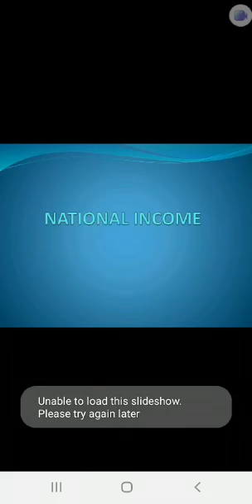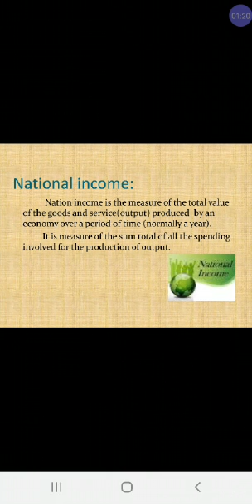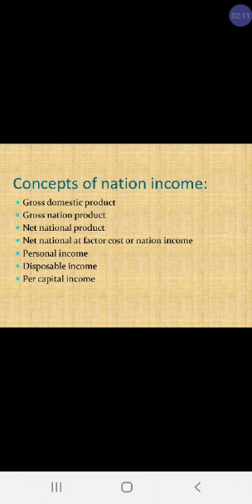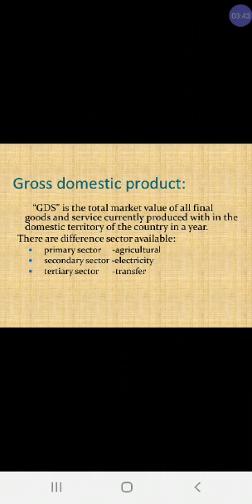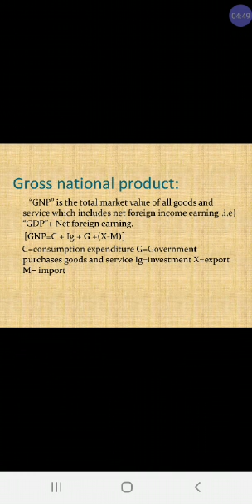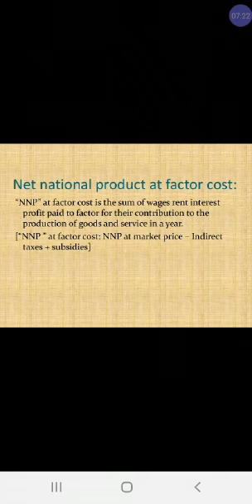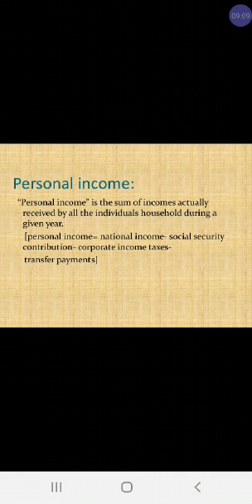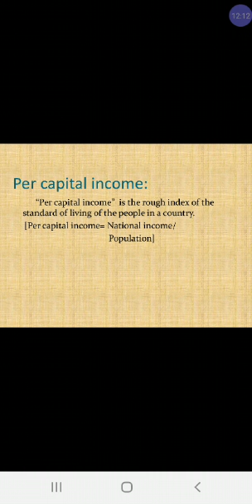Economics M.Com I Lecture (9_4_2020)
Prof Shahid Ali
HOD Economics Department
APEX College Daska
Online Lecture Schedule
Apexellence